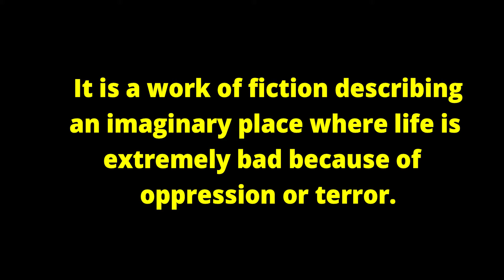ONE POINT TWO TIPS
This is an endeavor to help everyone enrich the vocabulary and to impart some general information as well.  Please give your support so that we can delve deep into learning more words and expressions, including some famous idioms and phrases in English.

Grammar exercises with explanation also is under consideration in this series titled. "One point - Two Tips".
About this video:
The term "Utopia" was coined by Sir Thomas More for the 1516 book "Utopia", describing a fictional island society in the south Atlantic Ocean off the coast of South America.